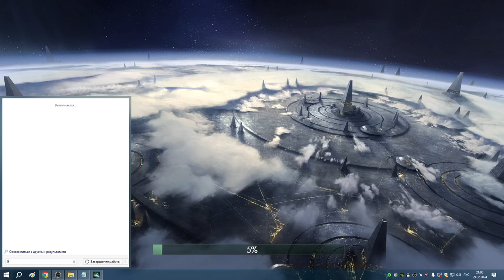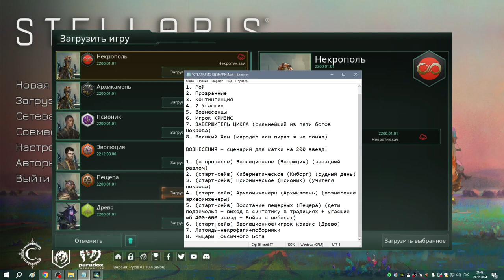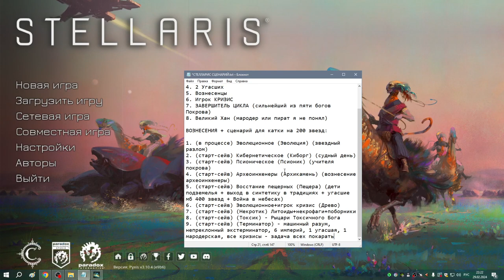Создание интересных сценариев